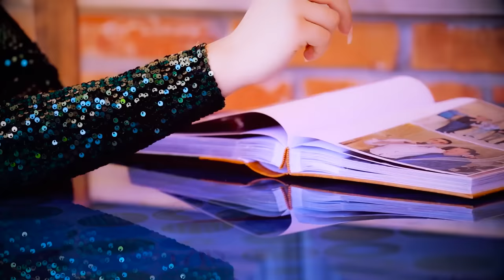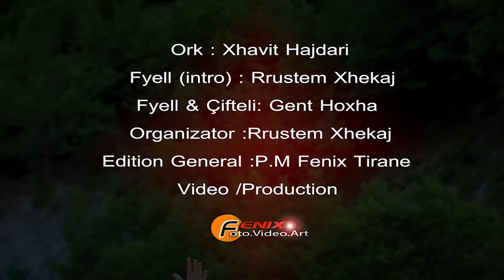Resmije Krasniqi_Zef Beka_Elvira Fjerza ____Potpuri yjesh - Fenix/Production (Official Video)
Sherbime profesionale me Kamera, Foto dhe DJ

Edittion General : P M Fenix Tirane
Video/production : Studio Fenix Tirane